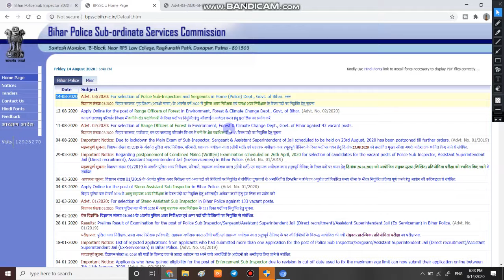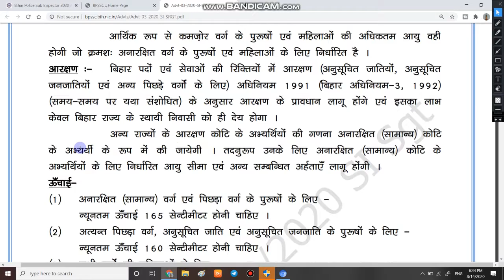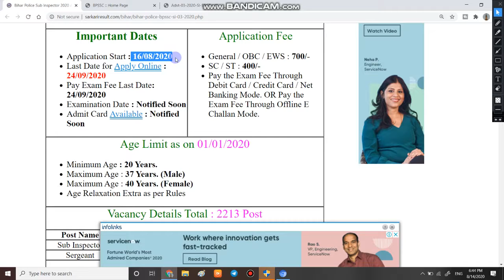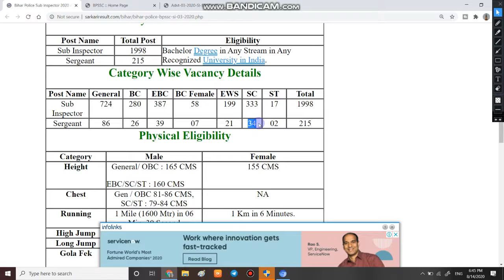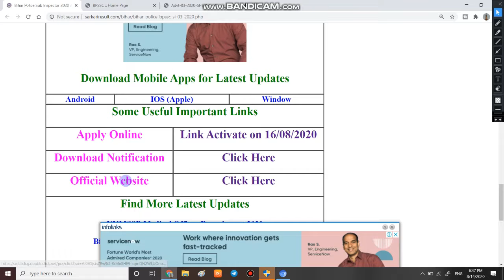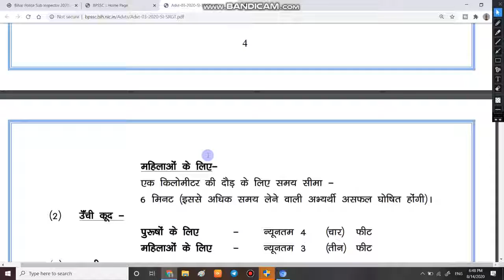Bihar police bharti | bihar police sub inspector bharti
1  हेलो दोस्तों आज की इस वीडियो में हम बात करने बाले है,बिहार पुलिस में निकली SUB इंस्पेक्टर की भर्ती के बारे में |

3. Link for download Official Notification

6.   Follow us on :-

🥰 Jo v ye video dekh rha hai usase mai request Krna chahta hu ki aap please mujhe support karo please.

bihar police bharti kab hoga,
bihar police bharti 2020 online form date ,
bihar police sub inspector bharti,

बिहार दरोगा की निकली भर्ती | Bihar Daroga bahali 2020 | Bihar Police Sub Inspector Online Form 2020
bihar daroga 2020 new vacancy,
bihar daroga sub inspector vacancy